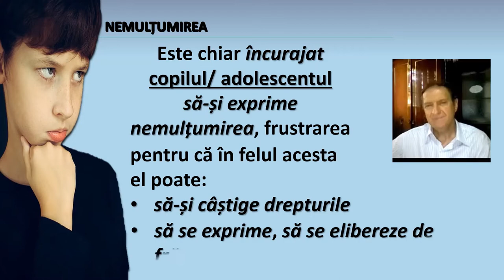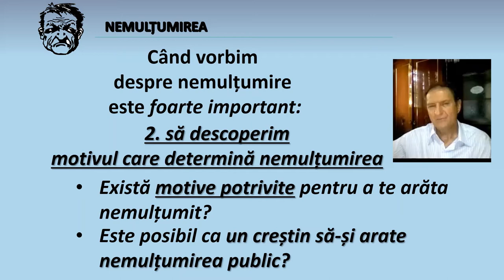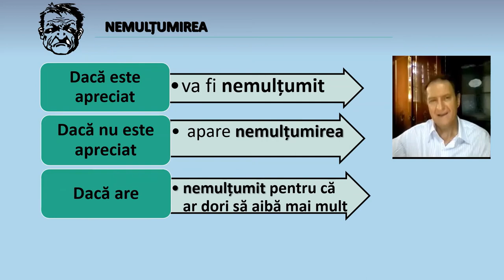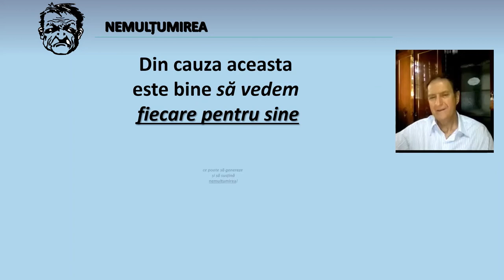Când vorbim de nemulțumire / Echilibrul mintal spiritual - Nemulțumirea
✨Când vorbim de nemulțumire este foarte important să stabilim atât hotarele nemulțumirii cât și motivul care determină nemulțumirea. Suntem atât de obișnuiți să reacționăm cu îngrijorare, frustrare sau nemulțumire în fața circumstanțelor dificile. Totuși, stă cumva în caracterul nostru atitudinea de a fi nemulțumiți din orice? V-ați întrebat vreodată dacă nemulțumirea este păcat și cum poate, de exemplu, să deschidă ușa inimii către resentimente sau amărăciune față de Dumnezeu sau față de alți oameni? Ei bine, nemulțumirea în relația cu Dumnezeu poate să ducă la necredință!

Secțiunea ,,Echilibrul mintal spiritual - Nemulțumirea"  începe cu această prezentare, însă în următoarele videoclipuri voi răspunde la întrebările din acest videoclip!

Iată titlurile următoarelor videoclipuri :
✨Privind prea mult la necazuri
✨De ce apare nemulțumirea
✨Nimeni nu poate aduce nemulțumirea în afară de tine
✨Nemulțumirea în cămin
✨Nemulțumirea aduce boala
✨Un spirit de nemulțumire
✨Nu vreau ca Dumnezeu să fie nemulțumit
✨Cum poate fi o viață eșuată